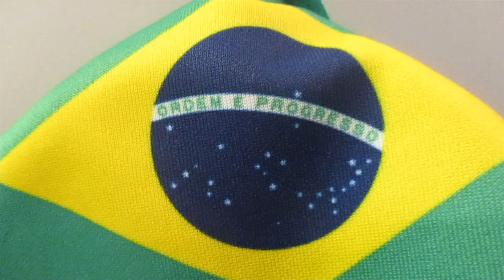CA Show Off and Pose Aug 2022 Pt.1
It's my born month!  I'm trying to get more of these backlogged video out.  There is bunch of different figures in this collection this month!  WWE!  Transformers!  MOTU and more!  This video ran too long and I had to break it up into two parts.   Check it out!   Be on the look out for part 2!